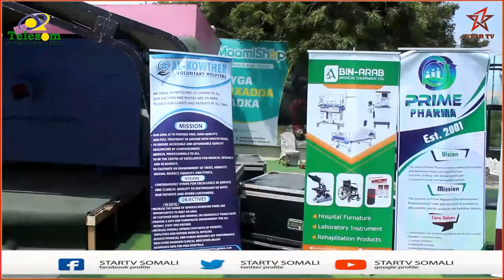Muqdisho:- Bandhiga kaadhadhka Caafimaadka oo dadweynaha si bilaash ah lagu siinayo oo lagu soo...